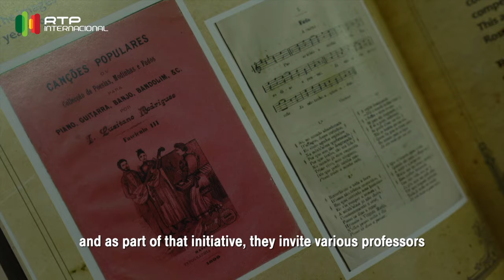Portuguese in India - Sonia Shirsat at Goa University - Hora dos Portugueses - Ep 157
Portuguese:
Sonia Shirsat, a fadista de Goa por excelência, estabeleceu um marco ao inaugurar, em 2016, um curso inédito de fado. Diferenciando-se ao ser ministrado no ambiente académico da cátedra Anthony Gonsalves, este programa não apenas atraiu estudantes universitários, mas também abriu as suas portas ao público em geral. Entre os participantes, alguns já compartilhavam experiências anteriores com Sonia em cursos passados, enquanto muitos outros, pela primeira vez, buscavam desvendar os encantos e nuances deste género musical português.

O sucesso do curso não apenas consolidou a reputação de Sonia Shirsat como uma fadista excepcional, mas também lançou as bases para uma possível inclusão permanente na cátedra Anthony Gonsalves. A sinergia única entre a tradição do fado e o ambiente académico promete não apenas enriquecer futuras iterações do curso, mas também estabelecer uma tradição duradoura na formação de amantes e estudiosos do fado em Goa

English:
Sonia Shirsat, the renowned fado singer from Goa, made a milestone by inaugurating, in 2016, a groundbreaking fado course. Setting itself apart by being conducted in the Anthony Gonsalves Chair's academic environment, this program attracted university students and opened its doors to the general public. Among the participants, some had previously shared experiences with Sonia in past courses. In contrast, many others, for the first time, sought to unravel the charms and nuances of this fascinating Portuguese musical genre.

The resounding success of the course not only solidified Sonia Shirsat's reputation as an exceptional master but laid the foundation for a possible permanent inclusion in the Anthony Gonsalves Chair. The unique synergy between the tradition of fado and the academic environment promises to enrich future iterations of the course and establish a lasting tradition in the training of fado enthusiasts and scholars in Goa.